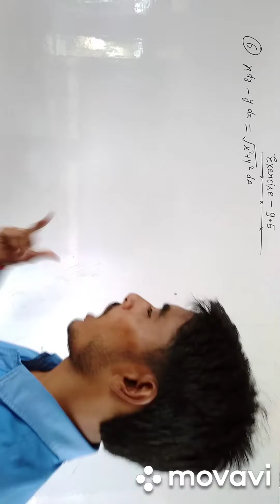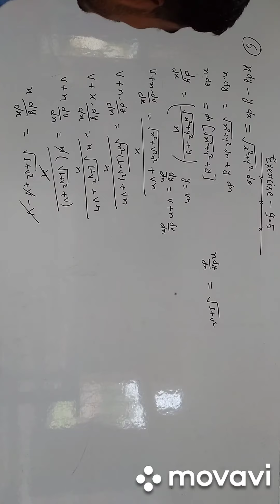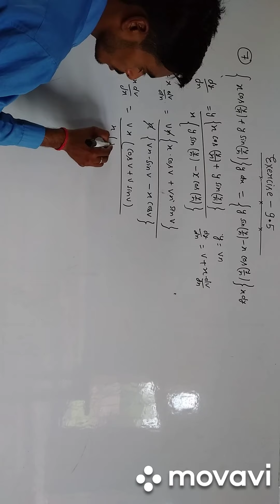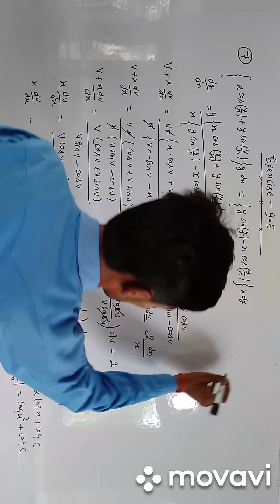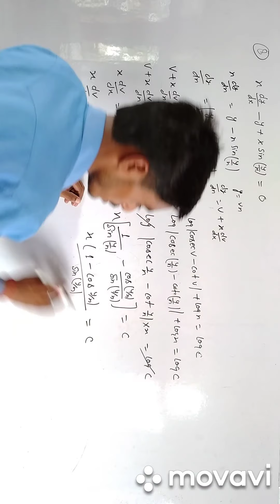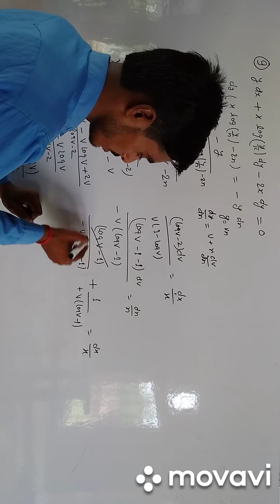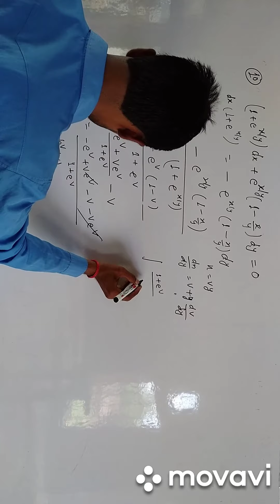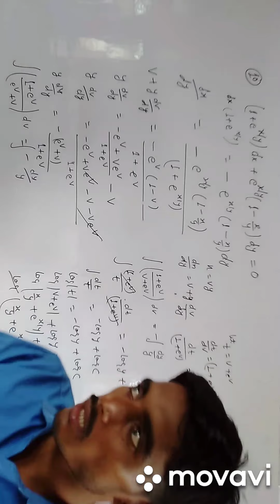Exercise 9.5 ( 6 to 10 ) अवकल समीकरण#avakal samikaran#abhishek pathshala#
Hello dear friends today we are bring differentail equations as a simple method for you. So study be carefully and got max marks the board exam in few days. This video will better for you. Thanks❤